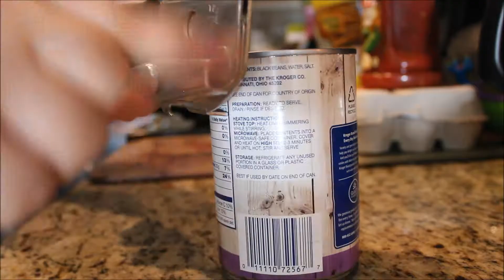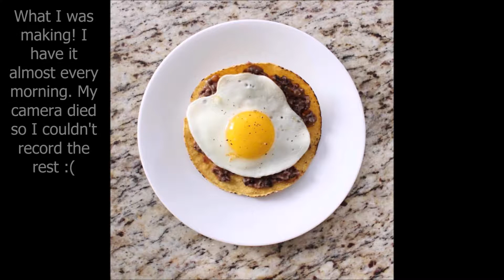I GOT MY HAIR DONE